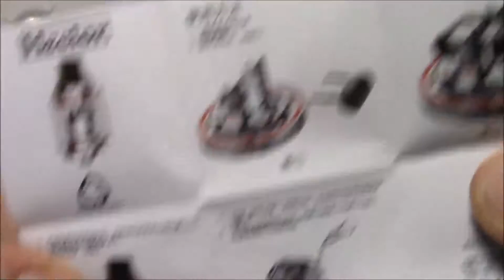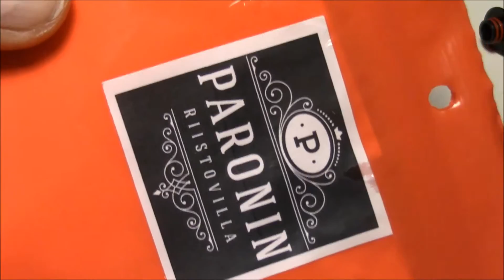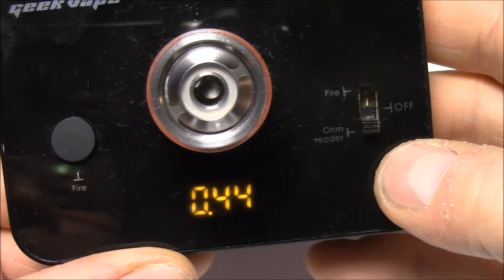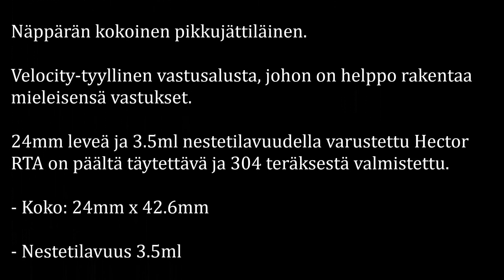Arctic Dolphin: Hector RTA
Arctic Dolphin Hector RTA rakennettava tankki atomisaattori.
PAREMPI KATSOA KUIN KATUA;)